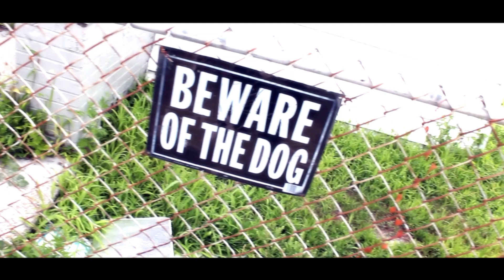Rich Rah - Columbia Remix